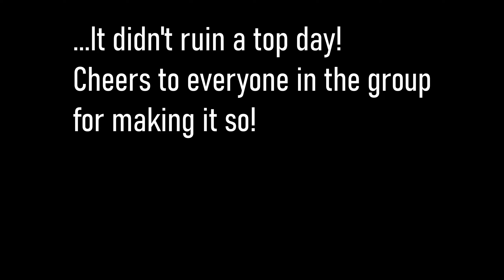MTB Derbyshire: Hope Valley, Happy Valley Group Ride!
Bloomin' good laugh are group rides! Get a good mix of people add some half decent trails and reasonable weather for the time of year and youve got a recipe for happy times.

Organised by Mark Pearce through his facebook group, this was a route of classic descents and tough climbing in the Peak District that covered a fair few classic sections of trail.  Taking in Mam Tor, Jaggers Clough, The Beast and Bradwell Edge, nice!

Joining on this journey oranised by Mark were:
Rob, Lee, Dmitrij, Paul, Craig, Darren, Streve and Jacq.

Other versions of this ride are already out here in Youtube land.  Check out their excellent channels

Happy days. apart from the whole derailleur thing. These things happen.